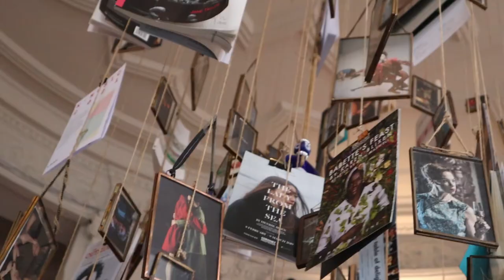SPRING/SUMMER SEASON 2022 TRAILER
"For 2022 we will continue to foster the spirit of positive cultural collaboration which is needed more than ever" - Anda Winters, Artistic Director

Booking now open!